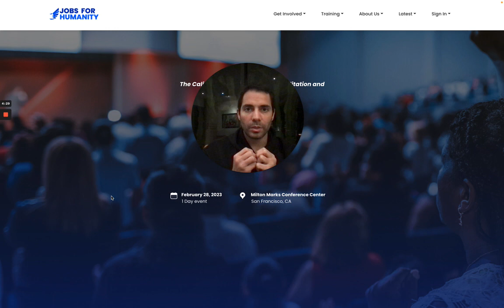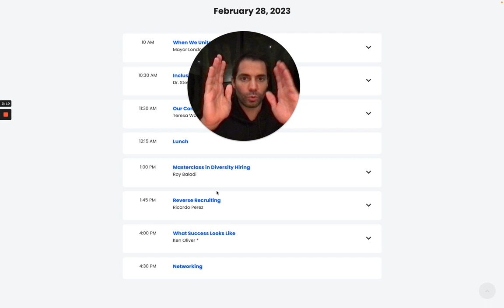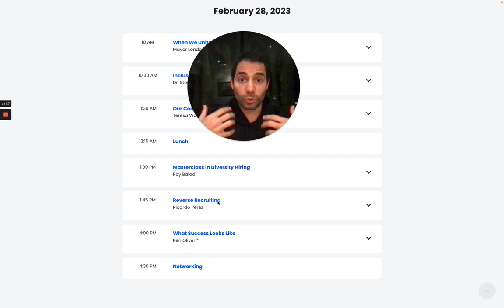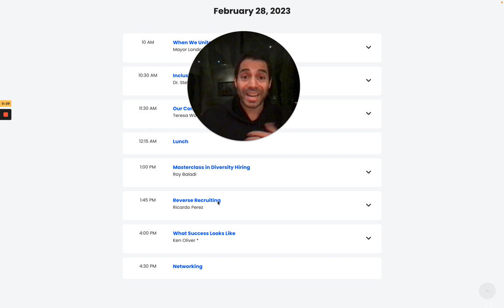The Point — Dept of Rehabilitation & Jobs for Humanity